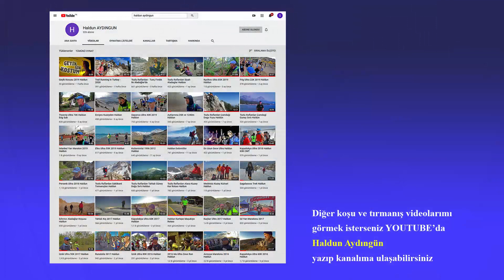Antalya Camdagi Araştırması 2020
ANTALYA ÇAMDAĞI ARAŞTIRMASI VE KIŞ KAMPI 2020

Geçmiş yıllarda iki yeni tırmanış rotası açtığım Antalya Çamdağı’nı 9-12 Ocak 2020 tarihinde yeniden ziyaret ettim. Amaçlarımdan bir tanesi, uzaktan uzun ama görece kolay ve sağlam bir duvar rotasına benzeyen, Çamdağı sırtının doğu yüzündeki bir kayalık alanı yakından görebilmek ve ayrıntılı resimlerini çekebilmek, bir diğeri de sırtın batısına kolay bir iniş imkanı var mı diye bakabilmekti. Hepsinden de önemlisi çok özlediğim orman ortamında küçük bir kış yürüyüşü ve kampları yapabilmekti. 40 yıllık dağ arkadaşım Cihan Çetinel ile birlikte gidip tüm amaçları da gerçekleştirdik diyebilirim. Sonuç olarak çok keyifli bir kış kaçamağı yapmış olduk. Öyküsünü ekteki videoda izleyebilirsiniz.

Ayrıca Çamdağı’ndaki önceki tırmanışlarımı merak ediyorsanız,
linklerden görebilirsiniz.